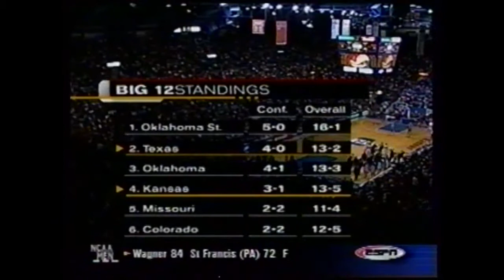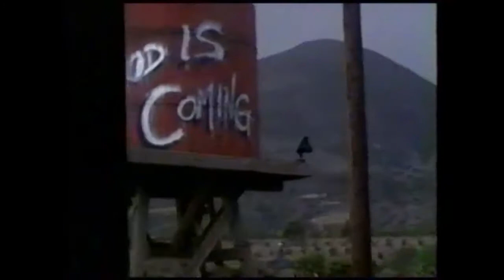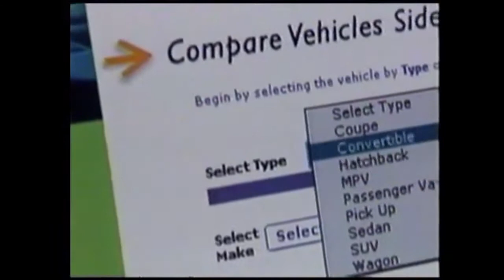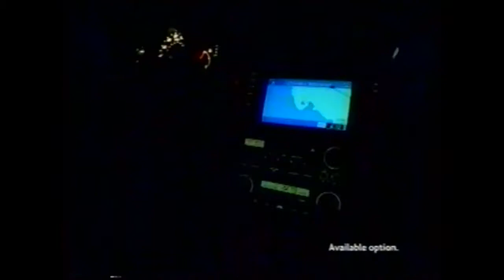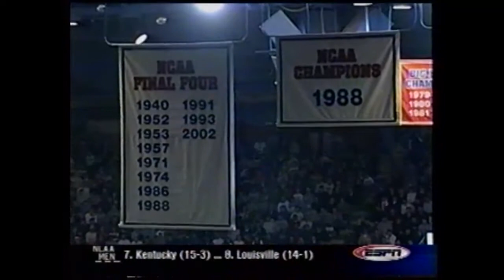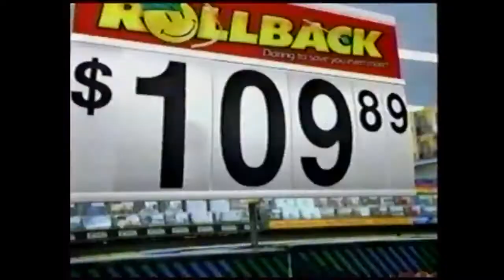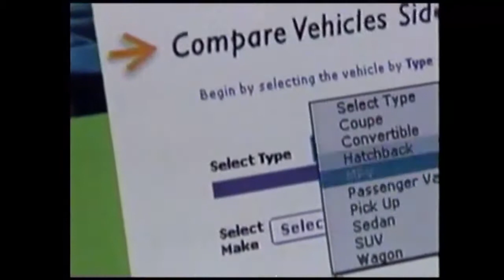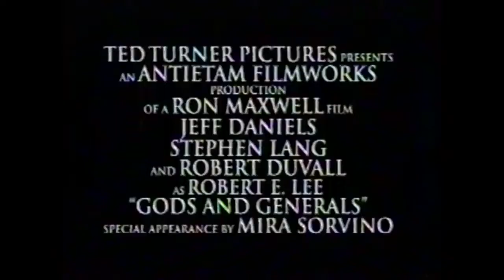2003 Big 12 Basketball: Texas at Kansas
Texas Longhorns at Kansas Jayhawks 01/27/2003.